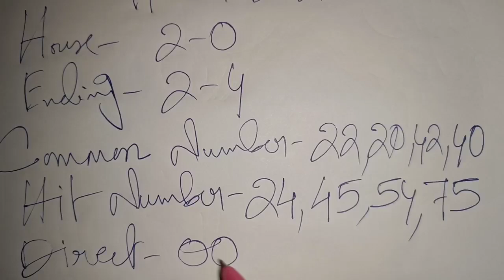Khasi Hills Archery Sports Institute 19/07/2023